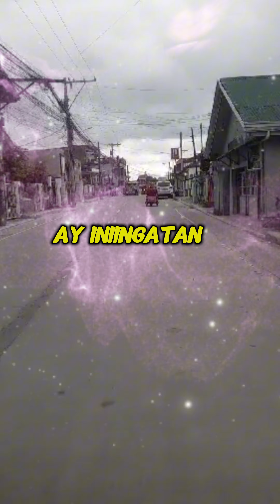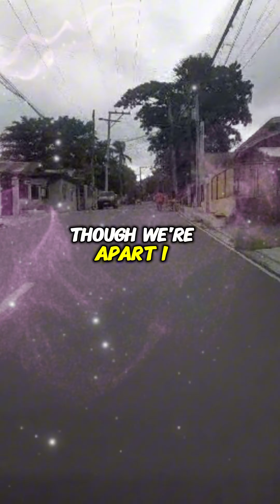walang anuman , you're welcome song 🎵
Lyrics:
You're welcome, for the nights I held you near,
You're welcome, for the times I wiped your tears,
Even when the world felt cold, I stood by your side,
Now you're far, and I'm missing you tonight.

Walang anuman, sa bawat oras na ako'y nandyan,
Walang anuman, sa mga gabing ikaw ay iniingatan,
Ngunit ngayong malayo ka, puso ko’y nananabik,
Sayo'y nakaabang, sa bawat saglit.

You're welcome, for every smile I gave,
Walang anuman, sa bawat halakhak at saya.
Though we're apart, I know it hurts,
But I will wait, kahit mahirap, I will stay true to us.

You're welcome, for the mornings filled with light,
You're welcome, for the battles we would fight,
I told you then, I would never leave,
But now you’re gone, and it's harder to believe.

Walang anuman, sa mga umagang puno ng saya,
Walang anuman, sa lahat ng laban na magkasama,
Nangako kang ‘di ka bibitaw,
Ngunit ngayon ay tila naglaho ang araw.
You're welcome, for every moment spent,
Walang anuman, sa lahat ng ating nilakbay na landas.
Though we're apart, though time moves on,
I still hold you close, ‘di magbabago ang aking dasal.
You're welcome, for every truth I spoke,
Walang anuman, sa bawat tamis ng ating mga yakap.
Even when life has pulled us far apart,
I’ll keep you here, in my mind, in my heart.

You're welcome, for the love I gave to you,
Walang anuman, sa pagmamahal kong wagas at totoo.
Though the silence grows, and time fades fast,
Our love remains, isang alaala na magtatagal